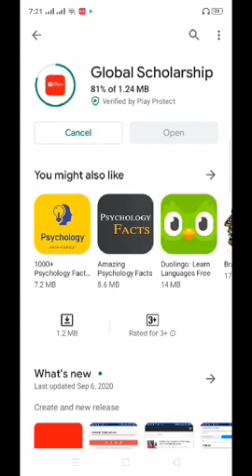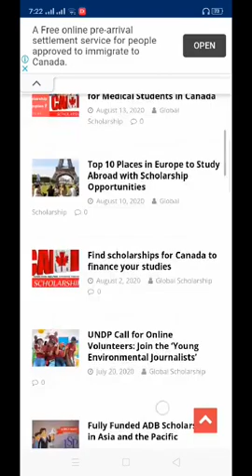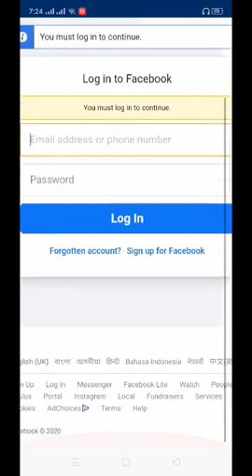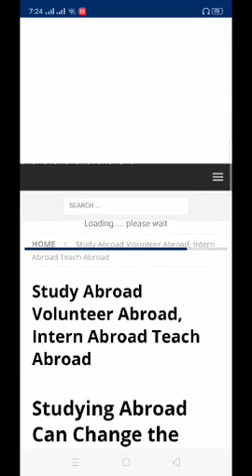Free download Global Scholarship App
Wondering about scholarship opportunities?
We are happy to announced that we launched a useer friendly
Free_download the Global Scholarship App
For Global_Scholarship
You can get the Information about scholarships from all over the world! Browse through the site for opportunities at every corner of the globe.